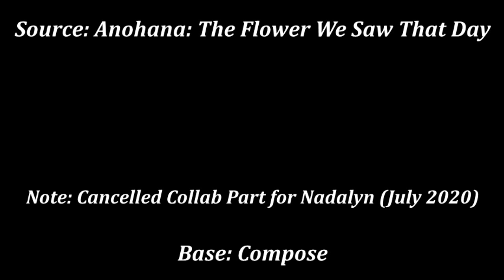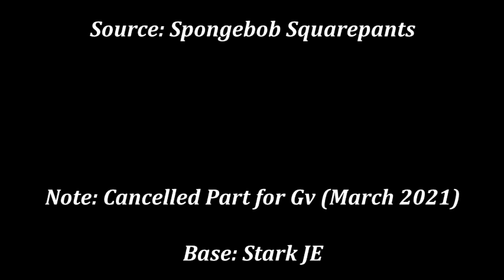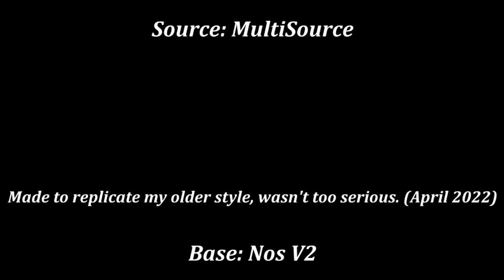Unfinished Vids (2020 - 2022)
unfinished vids from me over the last couple years